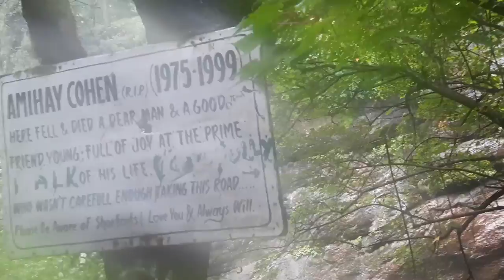Kheerganga Trek In September 2022 | खीरगंगा के ट्रेक में बहोत तेज़ बारिश | Shiva Asal Vlogs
Is video me hamne kheerganga trek september me kiya. Apko is video me kheerganga trekking ke pure view dekhanege, aur kyunki yar dost saath me they toh puri video me hassi majak chalta raha. So, welcome to shiva asal vlogs dosto aur ye second part hamari kasol wali video ka.

About video:-

Toh ye video h about second day of our kasol trip. Is video me hum gye manikaran, kasol se aur fir ussey agey gye kheergnaga ka trek ke leye. Agar ap bhi kheerganga ka trek karna chahte hai toh apko kasol bus stand se direct bus mil jayegi varshaini ke leye jaha se trek start hota hai. Hamne apna trek kiya tha september of 2022 me. Toh us samay baarish bhi aa skti hai sileye mausam ke according mai suggest krunga ki app bhi apne sath raincoat rakh le.

सितंबर में खीरगंगा ट्रेक, खीरगंगा ट्रेकिंग वीडियो, खीरगंगा नवीनतम वीडियो, खीरगंगा ट्रेकिंग व्लॉग, खीरगंगा व्लॉग, वर्षािनी से खीरगंगा, मणिकरण साहिब के दर्शन, मणिकरण जी के दर्शन, मणिकरण जी व्लॉग, मंगा व्लॉग, कासोल से खीरगंगा वीडियो वीडियो, नवीनतम खीरगंगा व्लॉग।

topic is video me:-

kheerganga ka trek september me, kheerganga ka latest video, kasol se kheerganga ka rasta, kasol se manikaran ka rasta, manikaran me bholenth ji ka mandir, manikaran me gurudware ke darshan, kheergnaga ka jungle wala trek, keergnaga ka kalga wala trek.